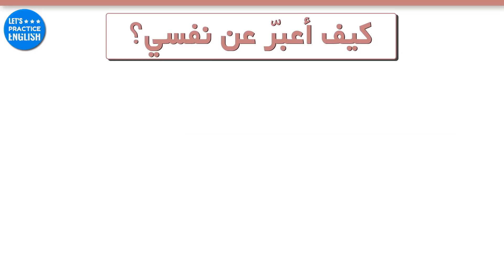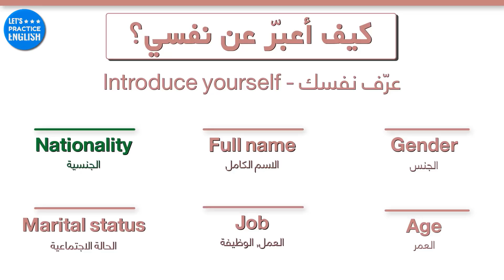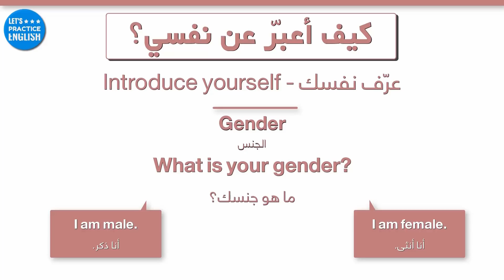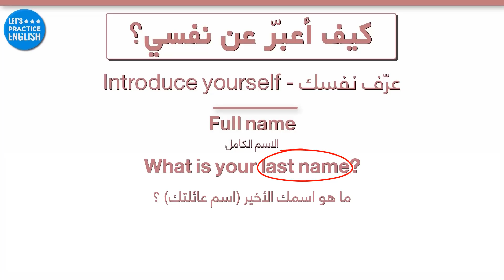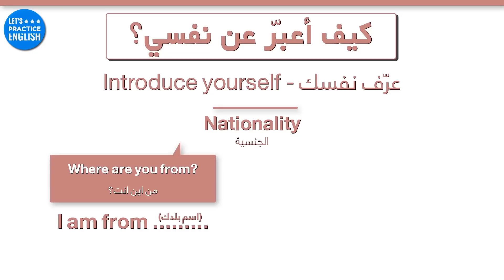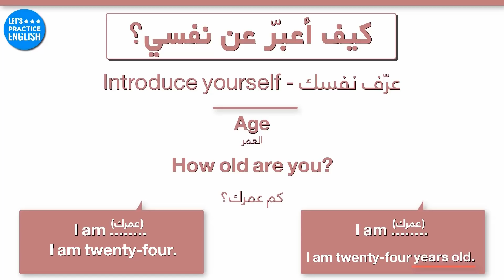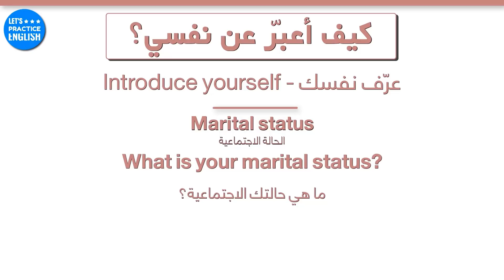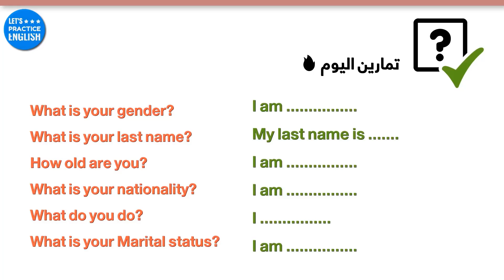كيف تعبّر عن نفسك باللغة الانجليزية - How to talk about yourself in English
دورة عبّر باللغة الانجليزية
كيف تعبّر عن نفسك باللغة الانجليزية
How to introduce yourself?
تعلم الانجليزية مع ساره
تعلم اللغة الانجليزية للمبتدئين
كورس شامل لتعلم اللغة الانجليزية من الصفر للمبتدئين
كورس كامل من البداية الى الاحتراف